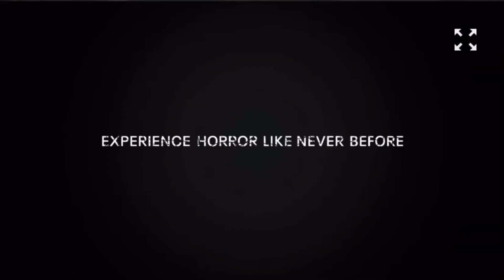Oculus Quest 2 Games Coming Soon 2021 Trailers Resident Evil 4 and more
Resident Evil 4, Never Board, Loco Dojo Unleashed, Sweet Surrender, Captain Toonhead VS The Punks from Outer Space, Shadowgate VR: The Mines of Mythrok